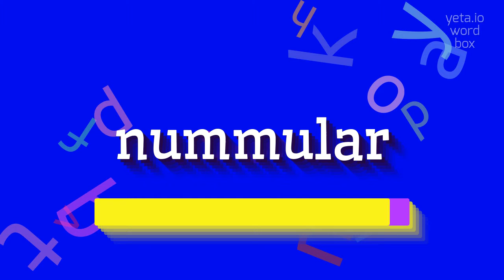How to say "nummular"! (High Quality Voices)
Watch in this video how to say and pronounce "nummular"!